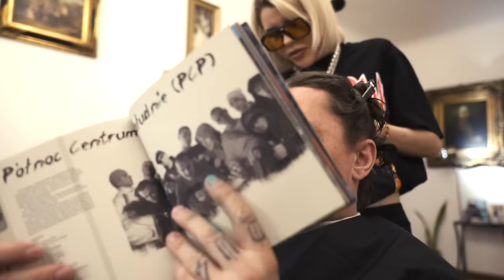OBYWATEL MC - JESTEM PRAWDZIWYM HIP-HOPEM! (PCP) (JWP) (KEAR DELUKS) (INTOKSYNATOR)